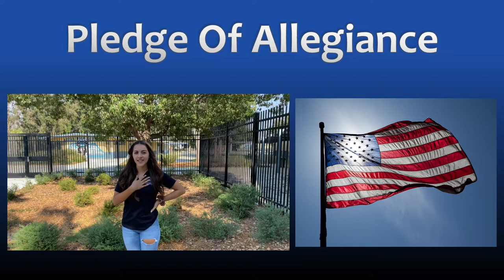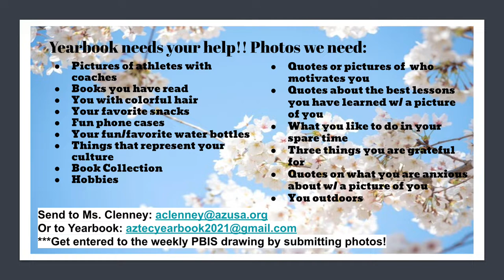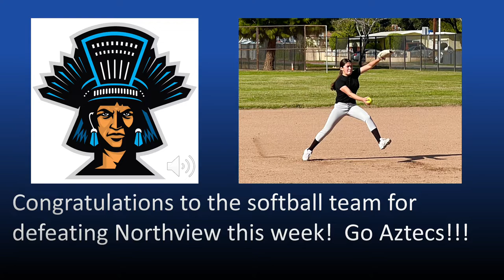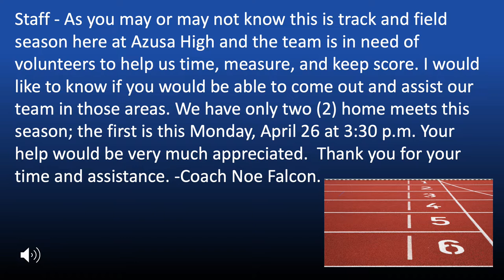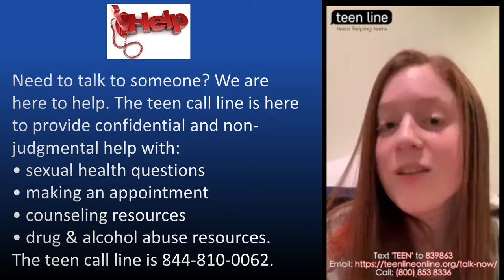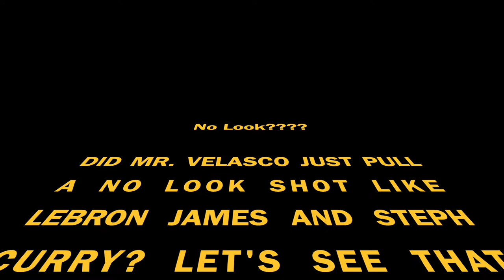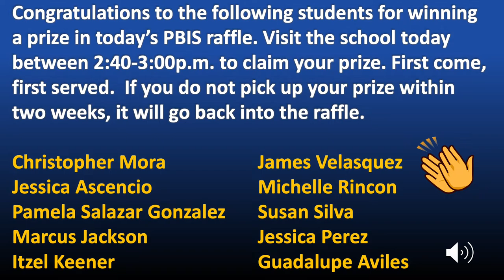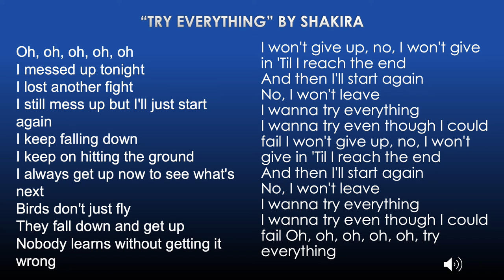Azusa High School 4- 23- 21 Aztec Announcements